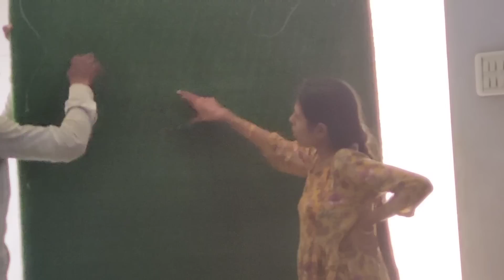सूरज जलमे का प्रोग्राम kaise mnaya|किस तरीके से gift packing हुई